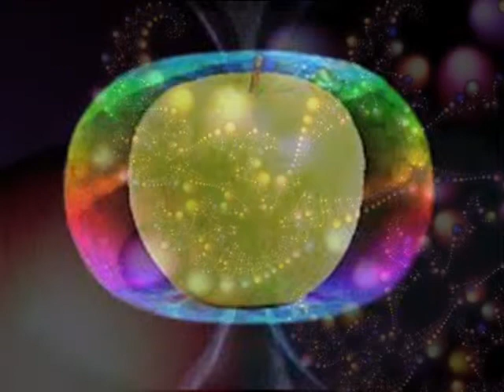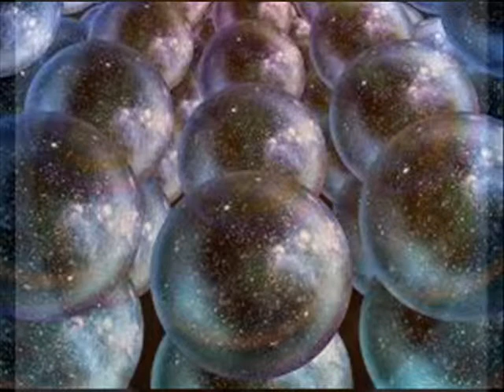WALKING IN THE MIDDLE by Nick108 0001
Created using FL Studio Demo Reason 4, Keyrig49, The Reaper from Cockos, Behringer M16 monitors, Windows Movie Maker II, So Chant the holy names always and Rock for Radharani.